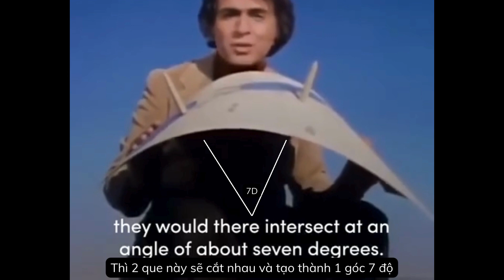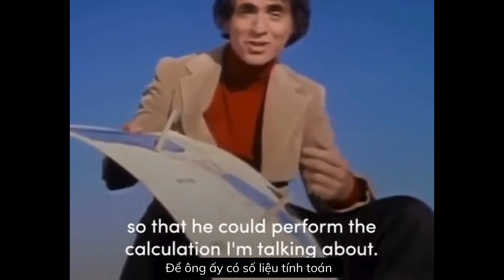LÀM CÁCH NÀO NGƯỜI HY LẠP TÍNH ĐƯỢC CHU VI TRÁI ĐẤT - Tập 908 | GỬI NỊ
GỬI NỊ

* Nguồn tham khảo/ Source materials:
Thông tin / Information:
 Cosmos: A Personal Voyage - Carl Sagan
Ảnh minh họa/Illustration: